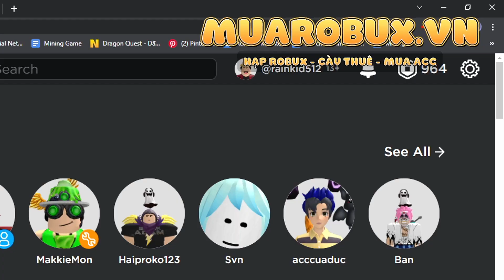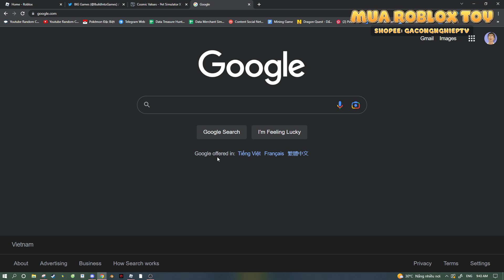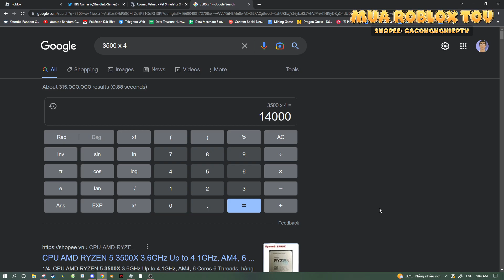Trứng Này 100% Ra HUGE PET Nhưng Nó...18999 Robux! - Roblox Pet Simulator X